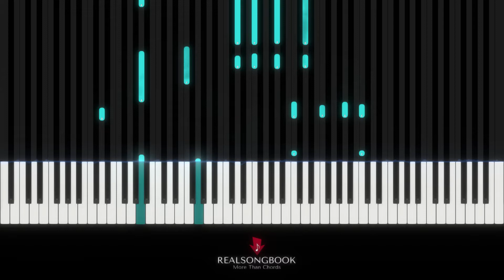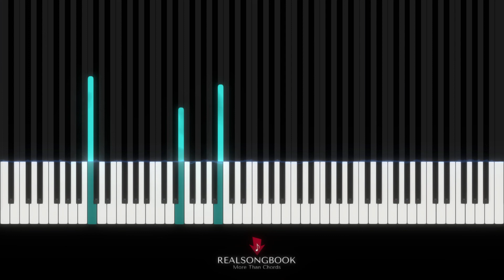LUCIANO'S PIANO BAR - Estrellita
Piano animation of "Estrellita" interpreted by Luciano Quiñones.

Original MIDI is from an old website called "Luciano's Piano Bar". The MIDIS were performed by maestro Luciano Quiñones, an amazing pianist and componer from Puerto Rico.